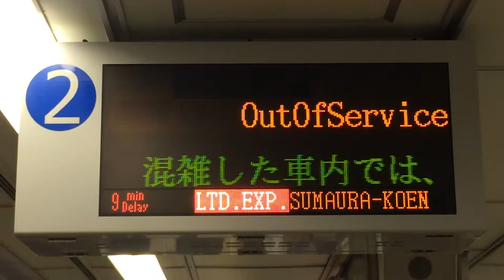【遅れ表示】阪神梅田駅 LED電光掲示板(発車標) 2018/9/5 台風21号 その4